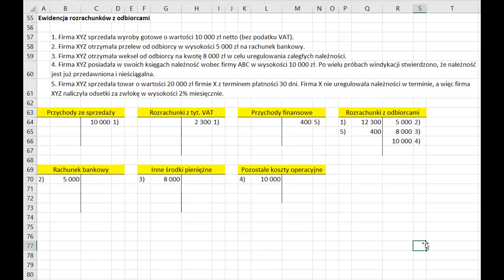Księgowanie rozrachunków z odbiorcami - 5 podstawowych operacji gospodarczych - przykład Excel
Tym razem skupiamy się na temacie ewidencji rozrachunków z odbiorcami, a konkretniej na omówieniu przykładowego zadania ilościowego.

W filmie dokładnie wyjaśniam, jak prawidłowo prowadzić ewidencję rozrachunków z odbiorcami oraz jak rozwiązywać związane z tym zadania matematyczne. Przykładowe zagadnienia, które omawiam, to m.in. kwestie dotyczące terminów płatności, stawek VAT czy obliczania wartości faktur.

Jestem przekonana, że ten film będzie niezwykle pomocny dla każdego, kto chce poznać tajniki prowadzenia ewidencji rozrachunków z odbiorcami oraz zrozumieć związane z tym zadania matematyczne. Zachęcam Was do udostępnienia linku do filmu znajomym oraz umieszczenia na forach internetowych, gdzie mogą zainteresować nim się studenci oraz osoby zainteresowane tematyką ekonomiczną.

Mam nadzieję, że film będzie dla Was wartościowym źródłem wiedzy i pomoże wam lepiej zrozumieć zagadnienia związane z ewidencją rozrachunków z odbiorcami. Dziękuję za oglądanie i do zobaczenia!